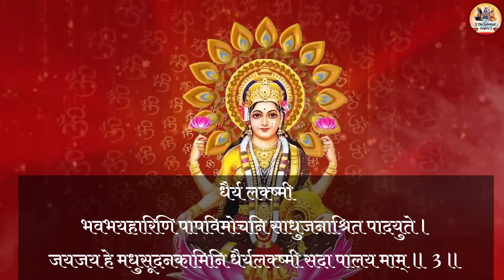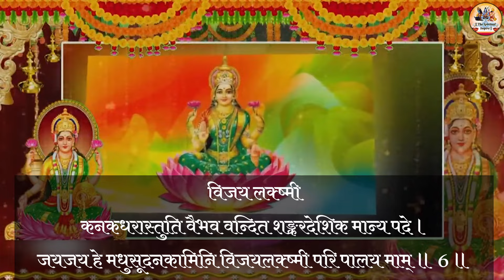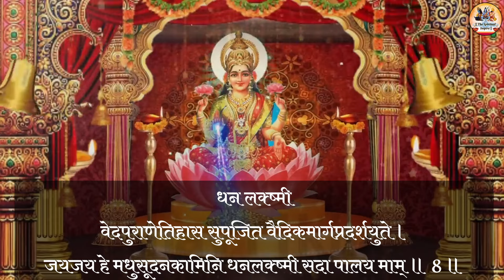शुक्रवार अष्टलक्ष्मी वंदना Ashtalakshmi Stotram Full with Lyrics - Sumanasa Vandita Sundari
शुक्रवार अष्टलक्ष्मी वंदना अष्टलक्ष्मी स्तोत्र Ashtalakshmi Stotram Full with Lyrics - Laxmi Stotram
Lyrics:
आदिलक्ष्मी श्री धनलक्ष्मी
Adi Lakshmi Shri Dhan Lakshmi

आदिलक्ष्मी:
Adi Lakshmi:

सुमनस वन्दित सुन्दरि माधवि
Sumanasa Vandhitha Sundari Madhavi
चन्द्र सहोदरि हेममये
Chandra Sahodhari Himamaye
मुनिगणमण्डित मोक्षप्रदायनि
Munigana Manditha Moksha Pradhayini
मञ्जुल भाषिणि वेदनुते
Manjula Bhashini Veda Nuthe
पङ्कजवासिनि देव सुपूजित
Pankaja Vasini Deva Supoojitha
सद्गुण वर्षिणि शान्तियुते
Sadguna Varshani Santhiyuthe
जय जय हे मधुसूदन कामिनि
Jaya Jaya Hey Madhusoodhana Kamini
आदिलक्ष्मी जय पालय माम्इ
Adi Lakshmi Jaya Palaya Maam

धान्यलक्ष्मी:
Dhanya Lakshmi:

अयिकलि कल्मष नाशिनि कामिनि
Ahi Kali Kalmasha Nasini Kamini
वैदिक रूपिणि वेदमये
Vaidhika Roopini Veda Maye
क्षीर समुद्भव मङ्गल रूपिणि
Ksheera Samudhbhava Mangala Roopini
मन्त्रनिवासिनि मन्त्रनुते
Manthra Nivasini Manthranuthe
मङ्गलदायिनि अम्बुजवासिनि
Mangala Dhayini Ambuja Vasini
देवगणाश्रित पादयुते
Deva Ganarchitha Padayuthe
Jaya Jaya He Madhusoodhana Kamini
धान्यलक्ष्मी जय पालय माम्स
Dhanyalakshmi Jaya Palaya Maam

धैर्यलक्ष्मी:
Dhairya Lakshmi:

जयवरवर्णिनि वैष्णवि भार्गवि
Jaya Vara Varnini Vaishnavi Bhargavi
मन्त्र स्वरूपिणि मन्त्रमये
Mantra Svarupini Mantramaye
सुरगण पूजित शीघ्र फलप्रद
Suragana Pujita Seeghra Phala Prada
ज्ञान विकासिनि शास्त्रनुते
Jnana Vikasini Sastranute
भवभयहारिणि पापविमोचनि
Bhavabhaya Harini Papa Vimochani
साधु जनाश्रित पादयुते
Sadhu Janasrita Padayute
जय जयहे मधु सूधन कामिनि
Jaya Jaya He Madhu Sudana Kamini
धैर्यलक्ष्मी सदापालय माम्
Dhairyalakshmi Sada Palaya

गजलक्ष्मी:
Gaja Lakshmi:

जय जय दुर्गति नाशिनि कामिनि
Jaya Jaya Durgathi Nasini Kamini
सर्वफलप्रद शास्त्रमये
Sarva Phala Pradha Sastra Maye
रधगज तुरगपदाति समावृत
Rathha Gaja Thuraga Padathi Samavrutha
परिजन मण्डित लोकनुते
Parijana Manditha Lokanuthe
हरिहर ब्रह्म सुपूजित सेवित
Harihara Brahma Supujitha Sevitha
ताप निवारिणि पादयुते
Thapa Nivarini Pada Yuthe
गजलक्ष्मी जय पालय माम्
Gaja Lakshmi Jaya Palaya Maam

सन्तानलक्ष्मी:
Santana Lakshmi:

अयिखग वाहिनि मोहिनि चक्रिणि
Ahi Kagha Vahini Mohini Chakrini
रागविवर्धिनि ज्ञानमये
Raga Vivrdhni Gyanamaye
गुणगणवारधि लोकहितैषिणि
Gunagana Varidhi Loka Hithaishini
स्वरसप्त भूषित गाननुते
Swara Saptha Bhooshitha Gana Nuthe
सकल सुरासुर देव मुनीश्वर
Sakala Surasura Deva Muneeswara
मानव वन्दित पादयुते
Manhava Vandhitha Padayuthe
सन्तानलक्ष्मी जयपालय माम्
Santana Lakshmi Jaya Palaya Maam

विजयलक्ष्मी:
Vijaya Lakshmi:

जय कमलासिनि सद्गति दायिनि
Jaya Kamalasini Sadgathi Dayini
ज्ञानविकासिनि गानमये
Gyana Vikasini Ganamaye
अनुदिन मर्चित कुङ्कुम धूसर
Anudina Marchitha Kumkuma Dhoosara
भूषित वासित वाद्यनुते
Bhooshitha Vaasitha Vadhyanuthe
कनकधरास्तुति वैभव वन्दित
Kanakadhara Sthuthi Vaibhava Vanditha
शङ्करदेशिक मान्यपदे
Shankara Desika Manyapathe
विजयलक्ष्मी सदापालय माम्
Vijaya Lakshmi Sada Palaya Maam

विद्यालक्ष्मी:
Vidya Lakshmi:

प्रणत सुरेश्वरि भारति भार्गवि
Pranatha Sureswari Bharathi Bhargavi
शोकविनाशिनि रत्नमये
Shoka Vinasini Rathna Maye
मणिमय भूषित कर्णविभूषण
Mani Maya Bhooshitha Karma Vibhooshana
शान्ति समावृत हास्यमुखे
Santhi Samavrutha Hasyamukhe
नवनिधि दायिनि कलिमलहारिणि
Nava Nidhi Dhayini Kalimala Harini
कामित फलप्रद हस्तयुते
Kamitha Phalapradha Hasthayuthe
विद्यालक्ष्मी जय पालय माम्
Vidhyalakshmi Jaya Palaya Maam

धनलक्ष्मी:
Dhana Lakshmi:

धिमिधिमि धिन्धिमि धिन्धिमि-दिन्धिमि
Dhimidhimi Dhindhimi Dhindhimi Dhindhimi
दुन्धुभि नाद सुपूर्णमये
Dundubhi Nada Supoornamaye
घुमघुम घुङ्घुम घुङ्घुम घुङ्घुम
Ghumaghuma Ghumaghuma Ghumaghuma
शङ्ख निनाद सुवाद्यनुते
Sankha Ninadha Suvadhyanoothe
वेद पूराणेतिहास सुपूजित
Veda Puranethihasa Supoojitha
वैदिक मार्ग प्रदर्शयुते
Vaidhika Marga Pradarsayuthe
धनलक्ष्मी जय पालय माम्
Danalakshmi Jaya Palaya Maam